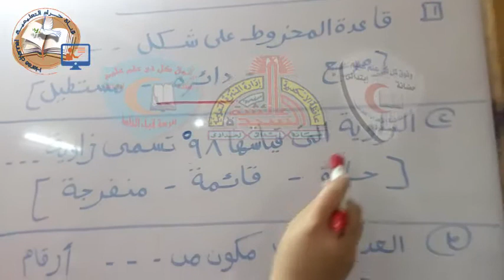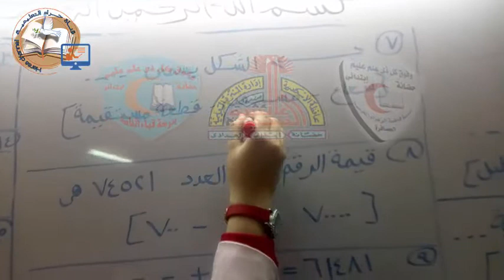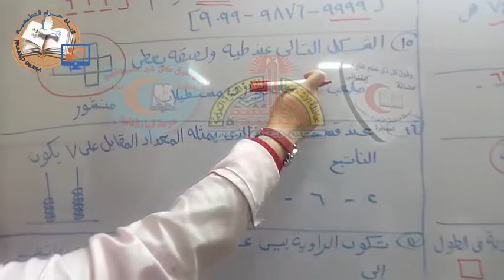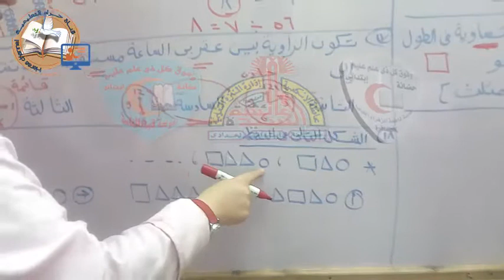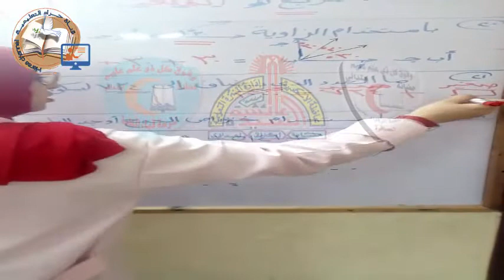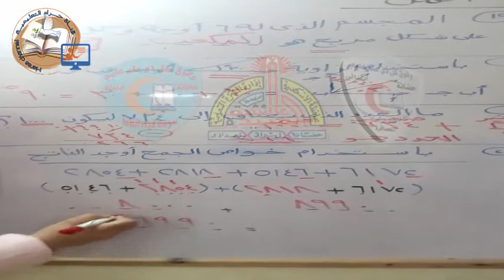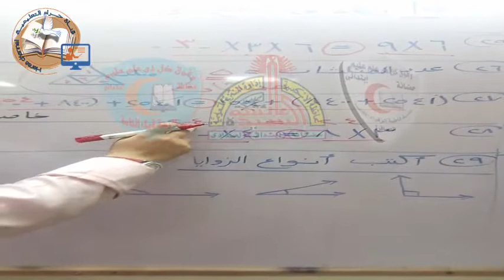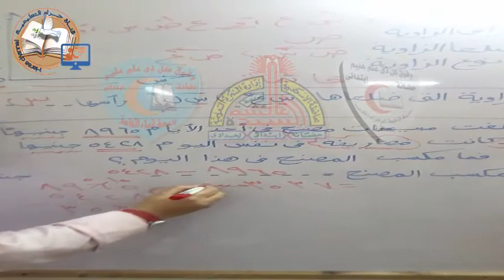رياضيات -مراجعة ليلة الإمتحان الثالث_ الإبتدائى